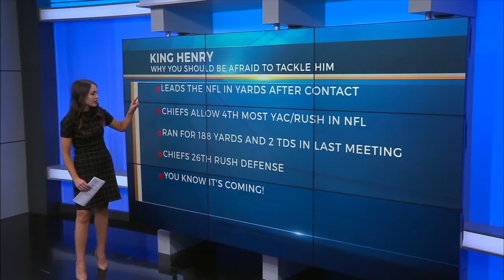May 2021 updated Reel